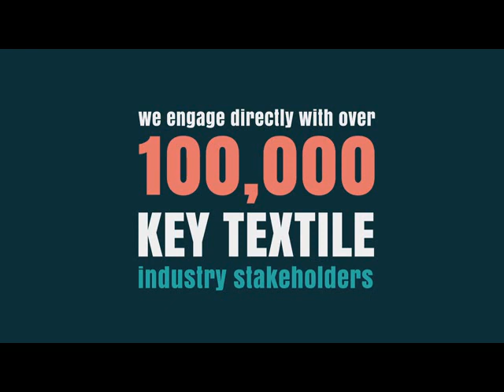MCL News & Media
The right information at the right time, excellence in news and committed to quality. MCL News and Media is an established leading international publisher of high quality magazines, newsletters, guide-books and on-line news portals for the global textile sector.